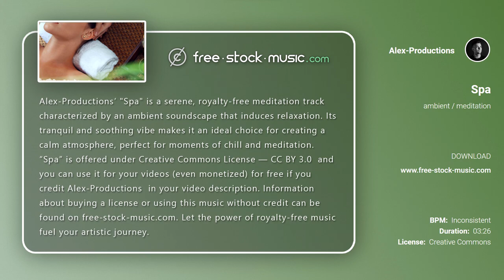Review | Spa by Alex-Productions [ Ambient / Mediative ] | free-stock-music.com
You are free to use “Spa” music track (even for commercial purposes), but you must include the following in your video description (copy & paste):